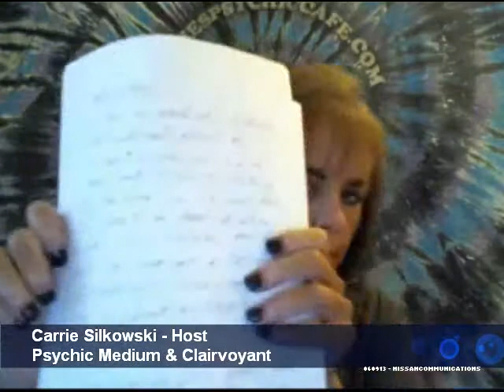Carries Psychic Cafe- Carrie-Anne Hartley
Live host of internet tv call-in and chat room show from professional psychic medium Carrie-Anne Hartley,